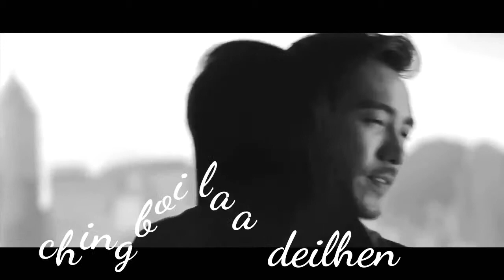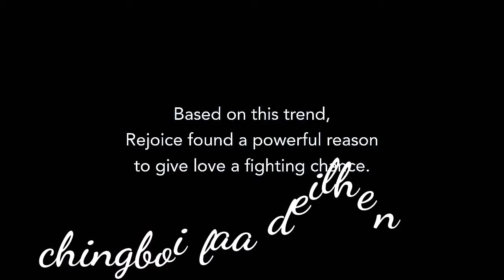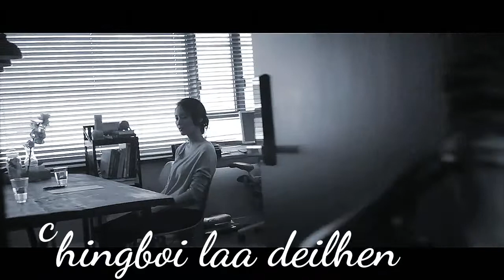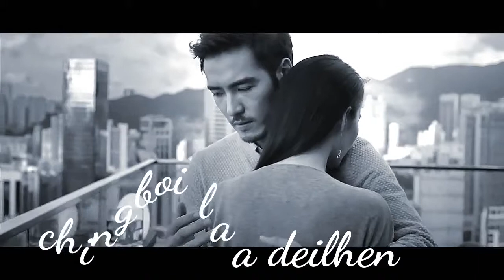ANA DEH E alick thadou kuki new song